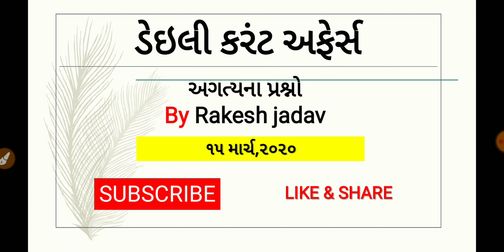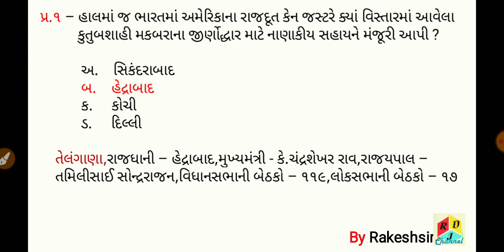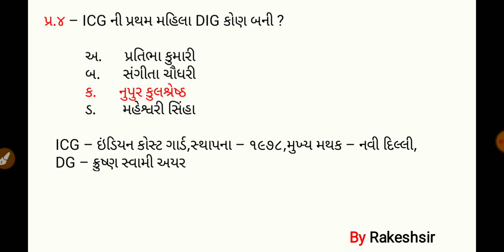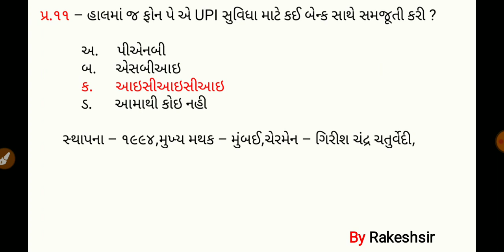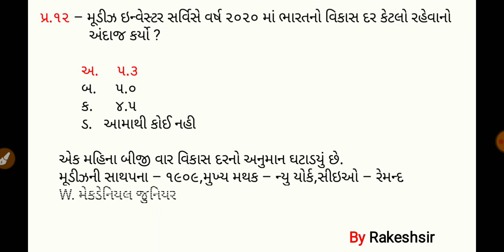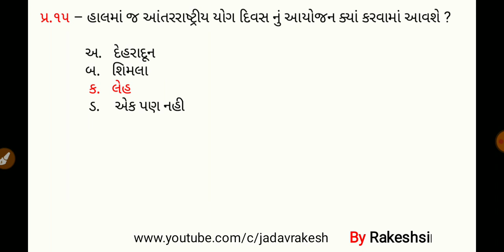15 March 2020,Current affaires in gujrati,daily gk in gujrati,MCQ,GPSC,SSC,BANK,RAILWAY,POLICE